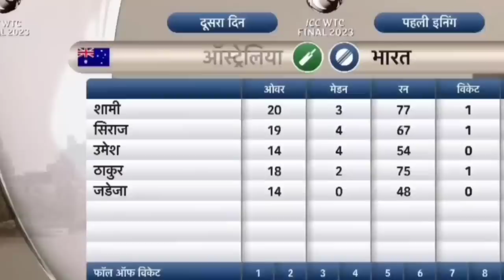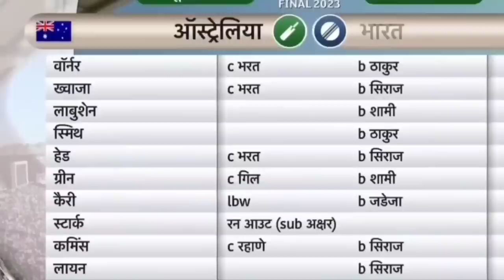India vs Australia WTC Final Day 3 Highlights, Ind vs Aus WTC FINAL Day 3 2023 Full Highlight,Rahane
India vs Australia WTC Final Day 2 Highlights 2023
India vs Australia WTC Final Match Day 2 Full Highlights 2023

india squad for wtc final 2023
cricket
ind vs aus wtc final day 1 highlights 2023
cricket news
cricket live
live cricket match today
india vs australia match highlights
Wtc Final
India vs Australia WTC Final Day 2 Full Highlights
cricket highlights
cricket shorts
India vs Australia WTC Final Day 3 Full Highlights 2023
India vs Australia WTC Final Match Day 3 Full Highlights 2023
India vs Australia WTC Final Day 3 Highlights 2023
india vs australia wtc final
wtc final squad